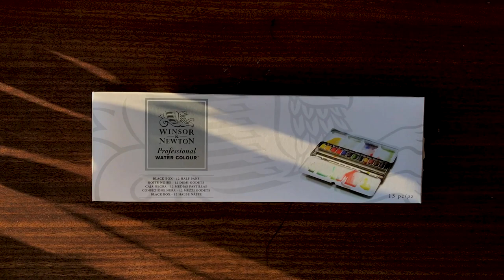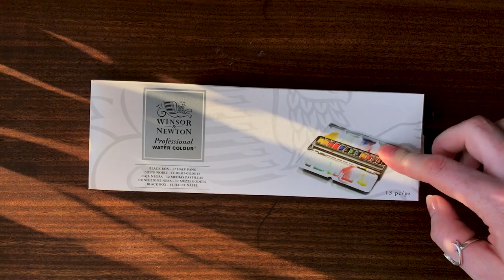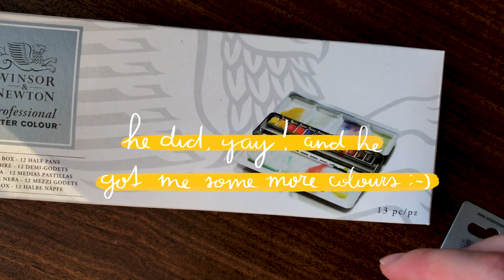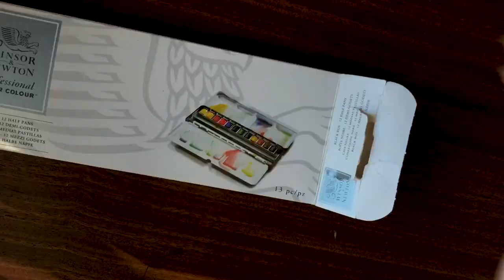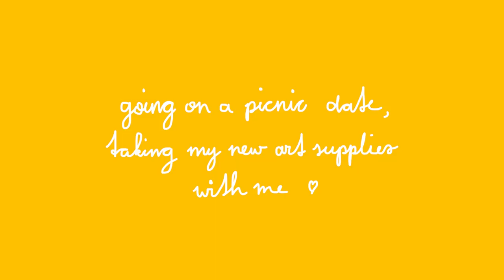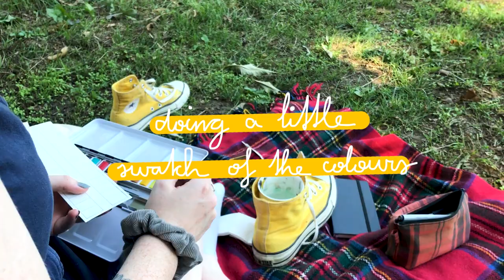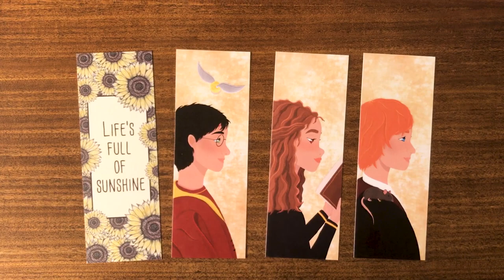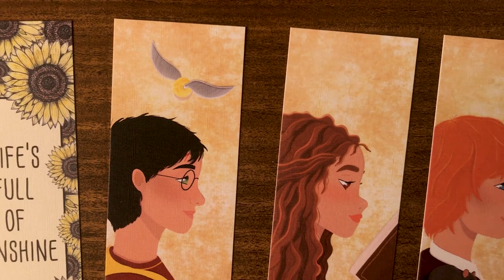Art supply haul, painting & picnic drawing date // studio vlog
A little studio vlog! Starting with a little art supply haul, to take my new supplies on a lovely little picnic with the boyfriend trying out my new things. And basically just some painting here and there, still working on my new stickers!

her etsy store!